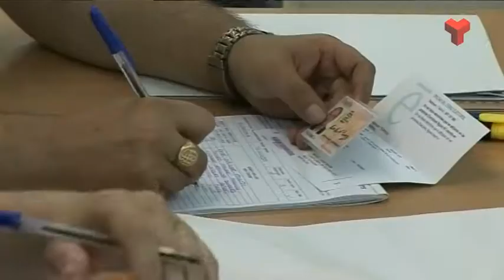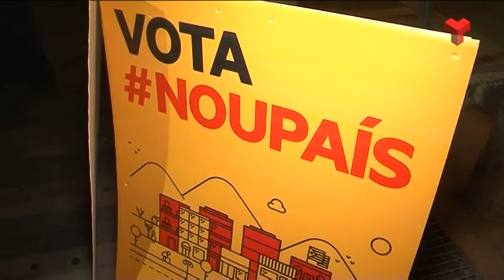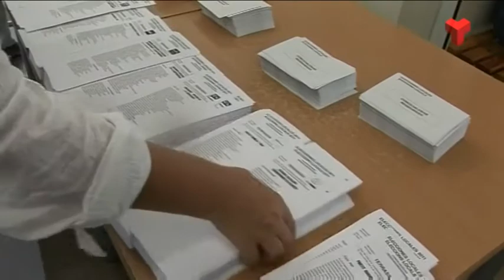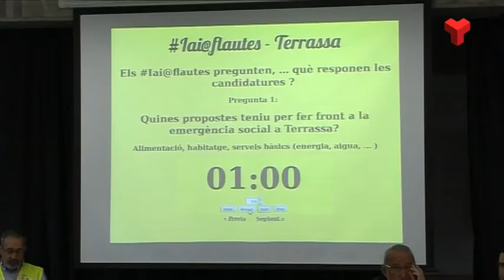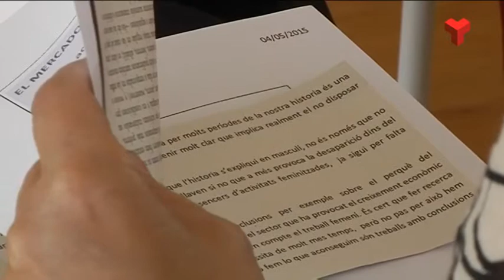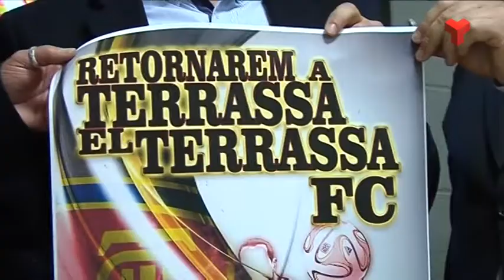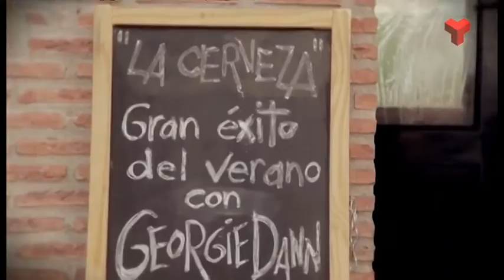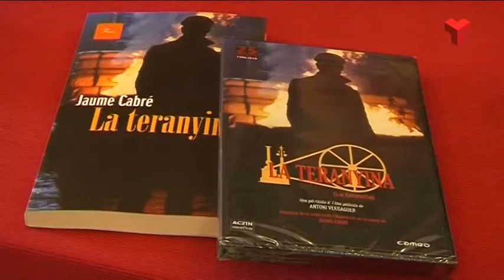Informatiu Tarda divendres 08-05-2015 de Canal Terrassa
L'Informatiu Tarda de Canal Terrassa Vallès d'aquest divendres 8 de maig de 2015, presentat per Francesc Novell. Més informació a